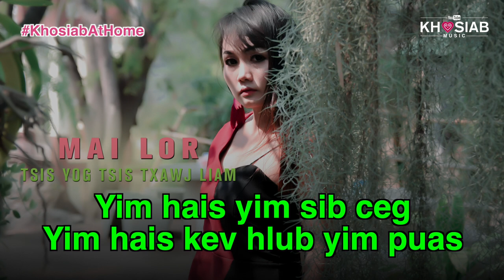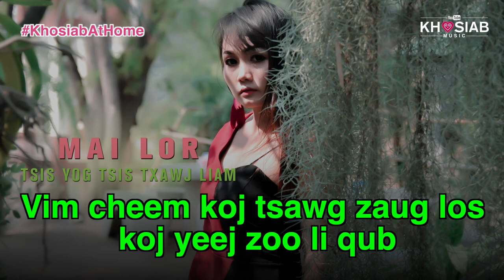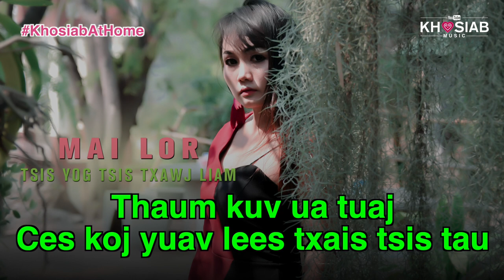Mai Lor - Tsis yog tsis txawj liam - Instrumental